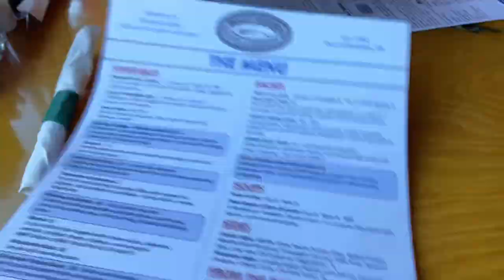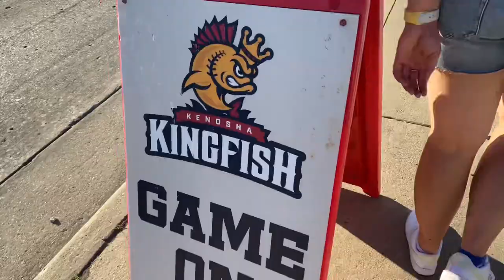TRAVEL DAY IN MY LIFE: beach day, trying new foods, baseball game!!!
Hi bestiessss!!!

This vlog was DEFINITELY of all over the place, but we did so much this first day!

I tried new foods, went shopping, went to the “beach” (which was really just Lake Michigan lol), and went to a baseball game!!

Thank you all SO MUCH for watching this one!!

See ya in the next vlog!!! XOXO -Anna